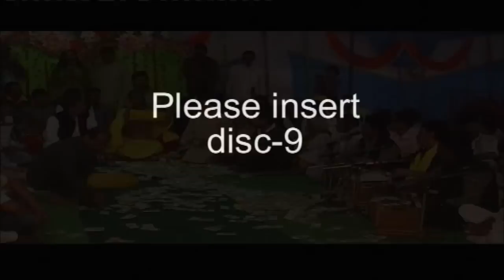pukaro Ali maula ko pukaro by ali waris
Best mobile to buy MI max 2

moto G5s plus available

Aalam panah Hazrat Haji Hafeez Sayyed Waris Ali Shah,Dewa Sharif (U.P.) Urs sharif
 Min janib Aalam Nawaz Hazrat Haji Allahmanshah Warsi,Nekrahi Sharif,Sultanpur (U.P.)
Marfat qayam karda Sarkar Hazrat Aazad Shah Waris, Khadim Nekrahi Sharif,sarparast (sanyojak) Waris tekri, Balaghat (M.P.)

By- Ali Waris Qawwal
Mehfil-e-shama Waris tekri, Balaghat (M.P.)